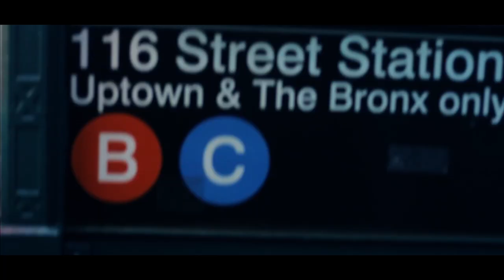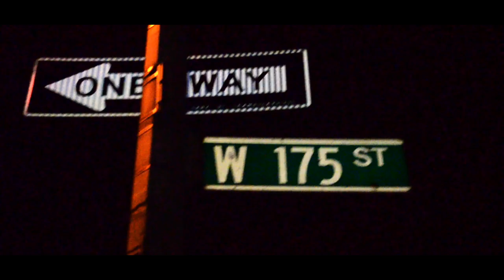Buja feat. DREN, Mr PM, Big T & PureValone - All Ma Alboz (Official Video)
Buja feat. DREN, Mr  PM, Big T & PureValone - All Ma Alboz (Video)

This video was shot in parts of Harlem N.Y.C., Bronx N.Y. and London ENG
This video is a collaboration between Buja, DREN, Mr  PM, Big T & PureValone who are Albanian Rap artist breaking thru the US Rap Industry. ALL MA ALBOZ